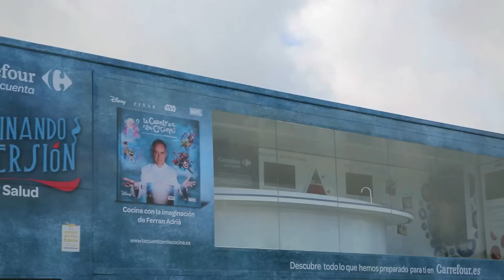¡Súbete a la Caravana de la Salud!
¡La Caravana de la Salud ha llegado a tu ciudad! Descubre cómo los más pequeños se divirtieron cocinando y aprendiendo en nuestra increíble caravana.